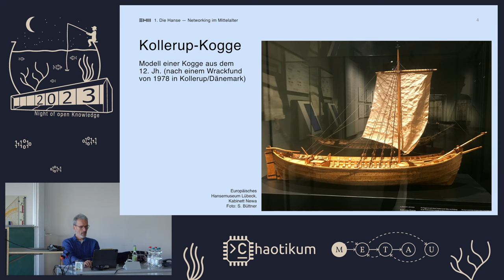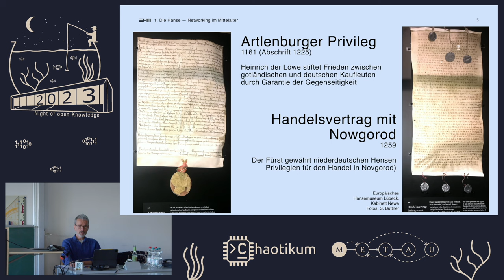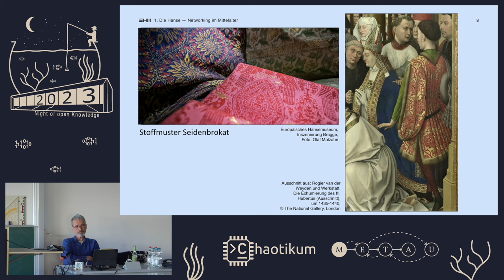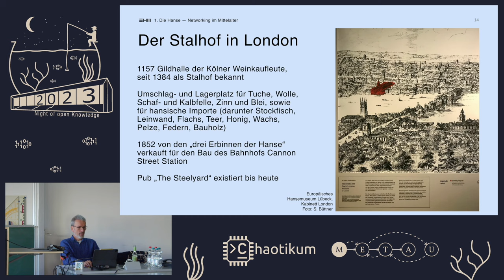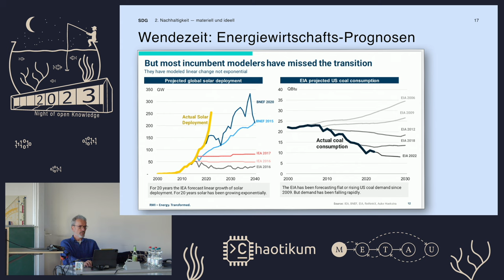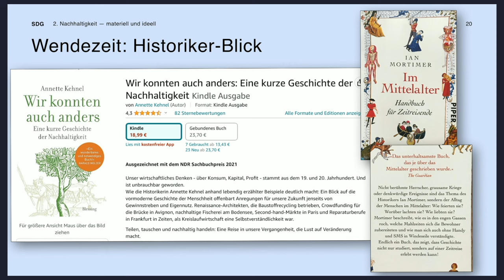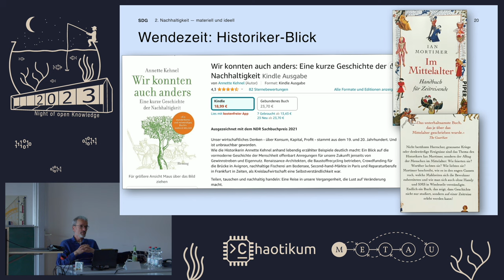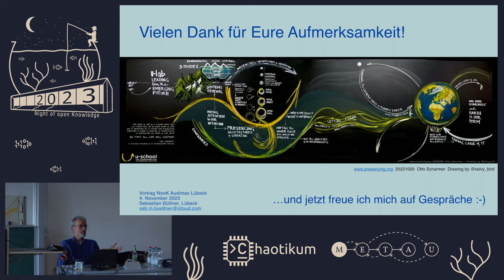Klimawandel statt Klimakollaps von Sebastian Büttner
Was wir als letzte Generation von der Hanse lernen (können)

Was hat die Hanse mit Energiewende, veganem Leben oder Internet zu tun? Historische Forschung hilft, nicht nur die Vergangenheit, sondern auch die Gegenwart zu verstehen. Ich sammle querbeet durch die technische, wirtschaftliche und soziale Entwicklung vom Mittelalter bis heute das, was es braucht, um uns eine lebenswerte Zukunft zu retten.